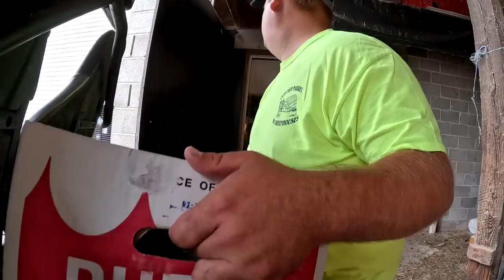THE RESULTS OF A WET HARVEST SEASON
Have you ever wondered how your food was grown? Our family farms 80 acres of vegetables in the USA and would be happy to show you!
More coming soon!

We farm over 400 acres here in north east Pennsylvania, but 80 of those acres are strictly vegetables. Come take a look and see how our family works together to bring in the harvest!